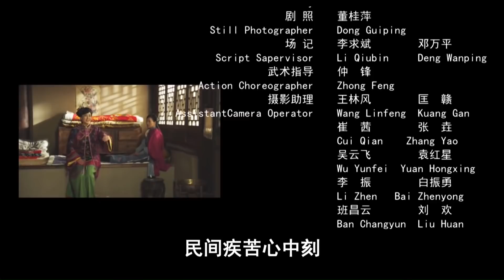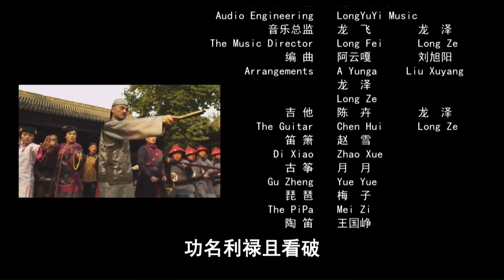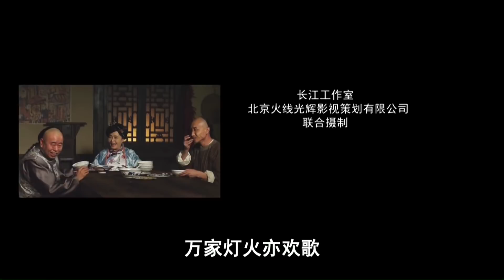《毛驴县令之酸儿辣女》Donkey magistrate - The kids are not alright【电视电影 Movie Series】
剧情简介：
伍四六（潘长江饰）由于无意冒犯了皇上，被贬到清河县任职县令。伍四六上任之前，这清河县一年就换了三个知县，恶名在外。但是皇上特准伍四六任职期间，可以三年不向朝廷纳税，并将会武功的麻翠姑（恬妞饰）钦赐给他做夫人。这一男一女外加一头讨来的驴，便由此开始了一段爆笑之旅。